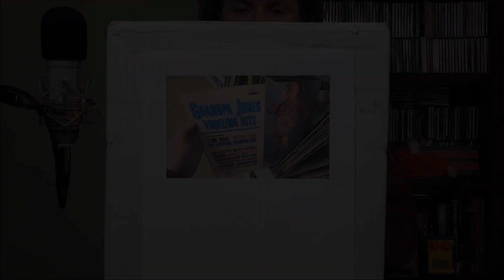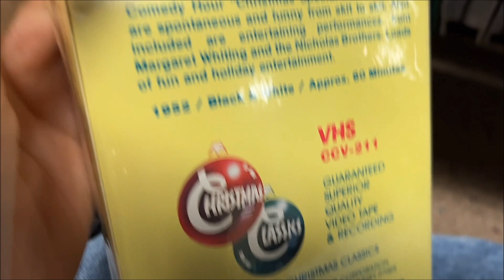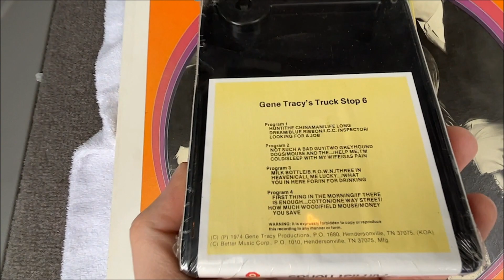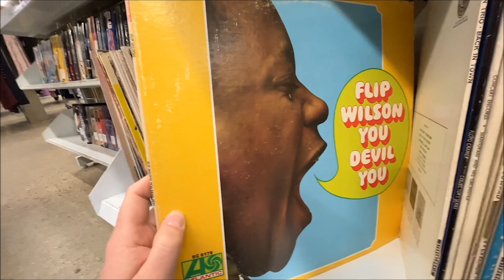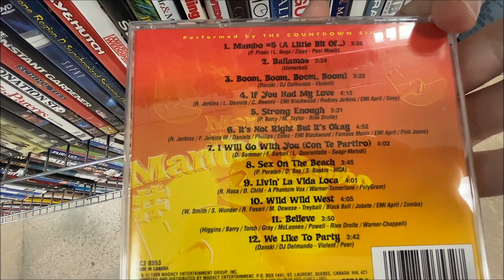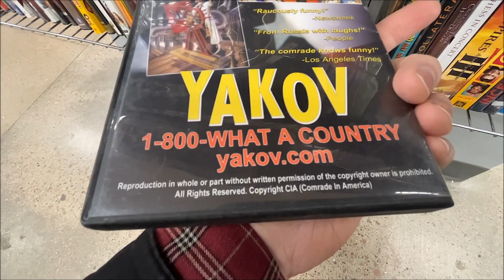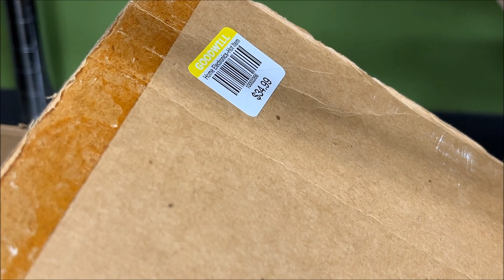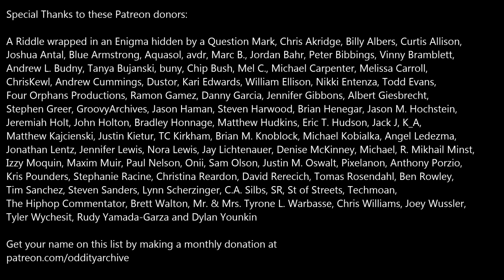Oddity Archive: Episode 253.1 – Archive Thrifting #23: Holiday Hangover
Old year, old junk.  Poetic, ain’t it?